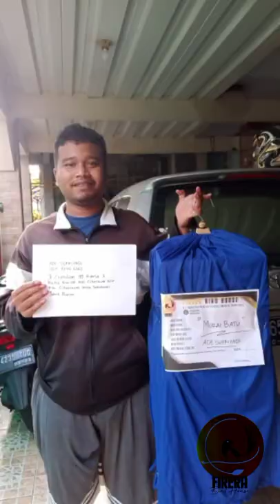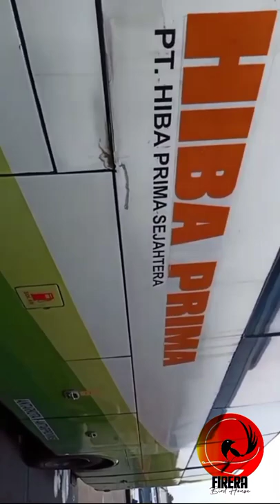BAG 1. TESTIMONI PEMBELI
Testimoni pembelian burung di Firera Bird House Yang di kirim Ke Pasar Rebo, Jakarta Pusat dan juga Melalui ekspedisi Bus Hiba ke Sukabumi

Terimakasih pembeli yang sudah mampir atau juga yang telah membeli burung di ternakan Firera Bird House.

Alamat : Duri Kosambi Cengkareng Jakarta barat atau bisa cek di google maps dengan ketik "Firera Bird House"
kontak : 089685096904